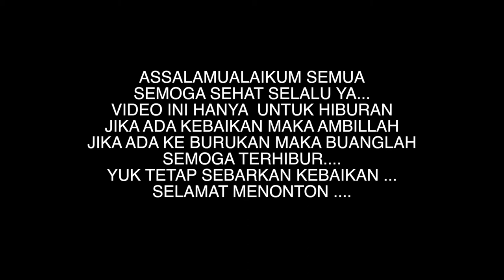OME TV | KETEMU ANAK HAFIDZ QURAN AUTO REQUEST AL MULK